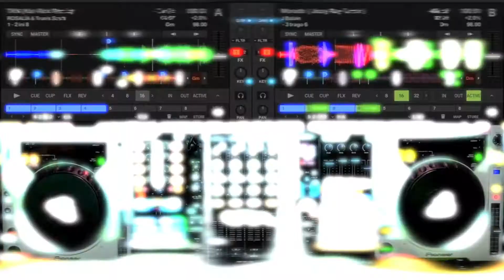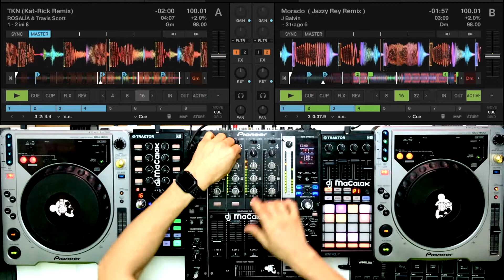"TKN Morado" - Quick Live Remix - DJ MaCalak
DESAFIA O TEU DJ FAVORITO - CHALLENGE YOUR FAVORITE DJ

DJPOWERCHALLENGE rules
- quick mix duration shorter than 1min30
- any genre
- bpm higher than 100
- show us your hands and software while mixing.
- post it on social media/youtube with the hashtag
- credit the artists on your songs.

on this mix:
TKN (Kat-Rick Remix) - Rosalia & Travis Scott
Morado (Jazzy Rey Remix) - J Balvin

Full video on YouTube channel: @kizombapower
Follow @djmcalak on Instagram
Dance this mix on TikTok: @djmacalak